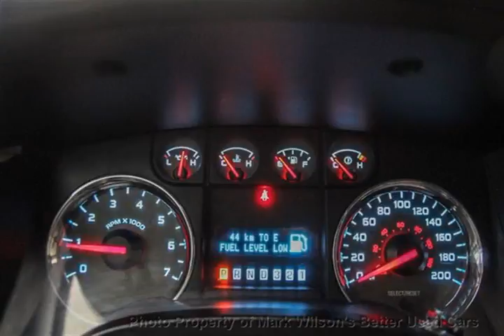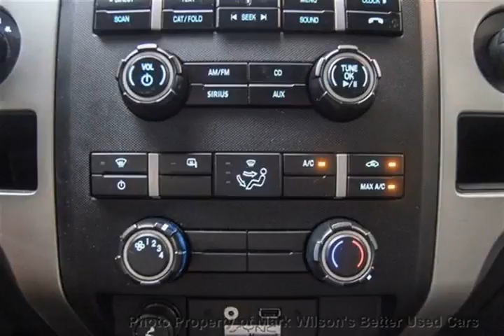Mark Wilsons Better Used Cars - 2010 Ford F-150 4WD XLT w/ XTR PKG! SUPERCREW! SYNC! $103 WEEKLY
Mark Wilsons Better Used Cars - 2010 Ford F-150 4WD XLT w/ XTR PKG! SUPERCREW! SYNC!  $103 WEEKLY  AFC01025